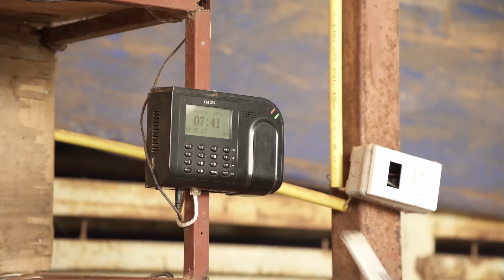CARE-STOP Short Film-EP1 Speak Up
Produced by Lao New Wave Cinema Productions